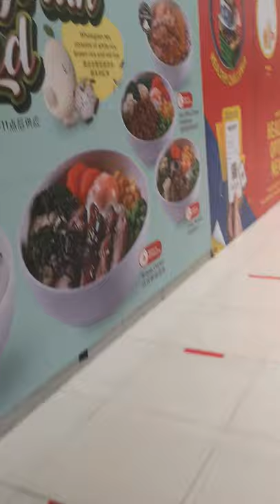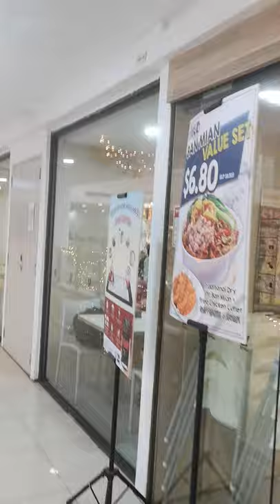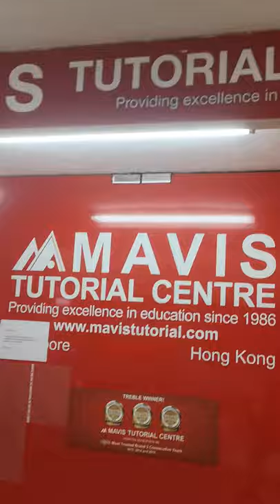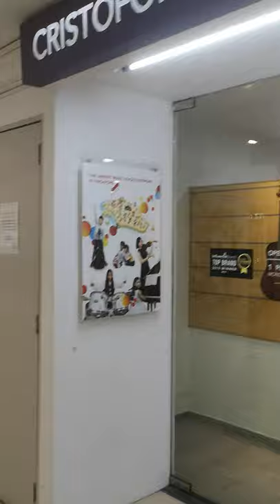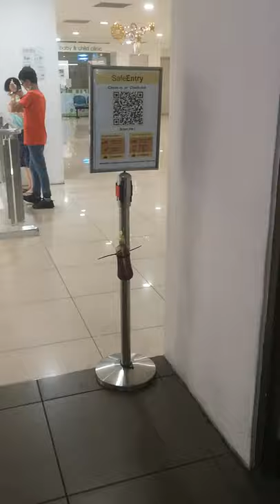Rivervale mall tour part 1.